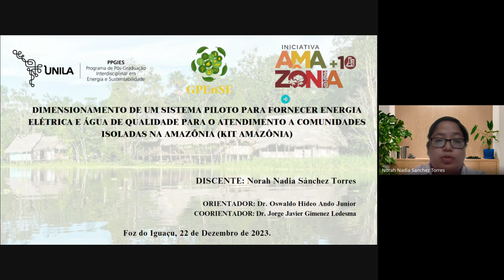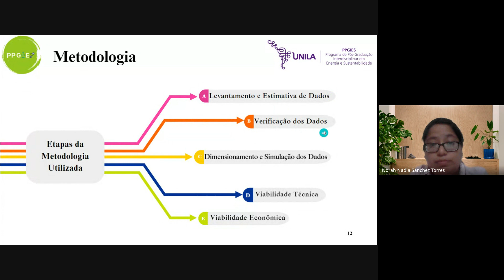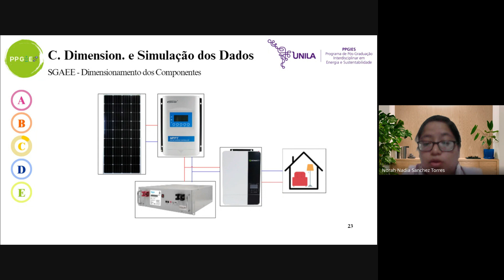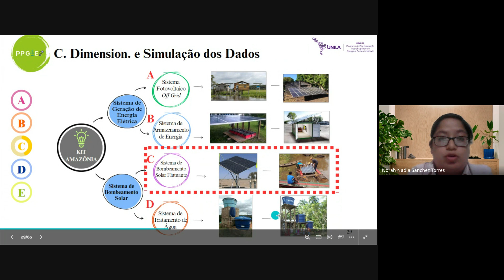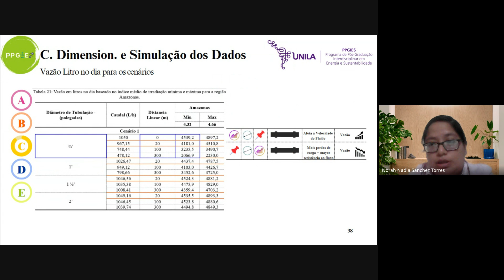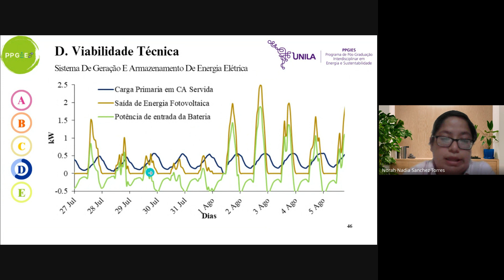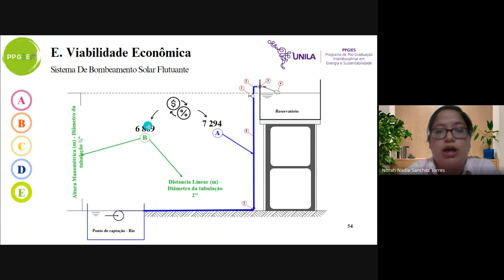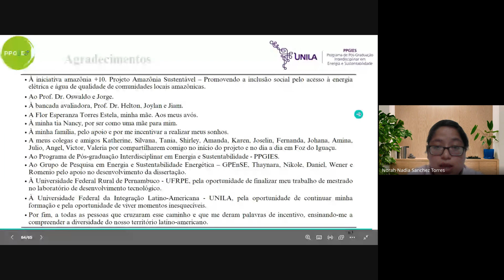[Defesa de Mestrado] N. N. S. Torres. Dimens. de sistema piloto para comunidades (Kit Amazônia)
[Defesa de Mestrado] Enga. Norah Nadia Sanchez Torres

PROGRAMA DE PÓS-GRADUAÇÃO INTERDISCIPLINAR EM ENERGIA & SUSTENTABILIDADE (PPGIES-UNILA)

Título: Dimensionamento de um sistema piloto para fornecer energia elétrica e água potável para o atendimento a comunidades isoladas na Amazônia (Kit Amazônia)

Apresentadora: Enga. Norah Nadia Sanchez Torres

RESUMO: A desigualdade e a falta dos serviços básicos são problemáticas que afetam algumas regiões da Amazônia, sendo que serviços como a energia elétrica e água potável são consideradas essenciais para a qualidade de vida, ainda continuam com uma grande carência e em alguns casos a falta de estes serviços básicos traz consigo problemas que afetam a saúde, ao bem-estar, ao desenvolvimento do ser humano. Em vista disso, este projeto propõe o dimensionamento de um sistema piloto para geração de energia elétrica e armazenamento de energia off grid e um sistema de bombeamento solar flutuante, para atendimento de residências unifamiliares de ribeirinhos em comunidades isoladas na Amazônia. Os resultados da pesquisa abrangem dois portfólios bibliográficos, sendo um com temáticas sociais, abordando à problemática de acesso aos sistemas de qualidade na Amazônia; e outro portfólio bibliográfico técnico e industrial, com as tecnologias utilizadas para sistemas de geração de energia e armazenamento off grid e para abastecimento de água de qualidade. A metodologia do trabalho inicia com uma análise de levantamento de dados para encontrar o mínimo e máximo índice médio de irradiação das cidades no Amazonas, seguindo com a estimativa de crescimento populacional, estimativa de consumo de energia e estimativa de consumo de água, considerando o número de pessoas por residências. É realizado um projeto conceitual para iniciar o dimensionamento dos sistemas, para o sistema fotovoltaico isolado é utilizado as bases do portal da CRESESB, e a validação e simulação dos dados é feita com ajuda do System Advisor Model (SAM), tendo assim como resultados um sistema capaz de abastecer as necessidades de uma família de 8 pessoas por residência, e, além disso, ter um excedente para dias com falta de sol ou para manutenção, o qual é armazenado em um banco de 4 baterias de lítio, com uma autonomia entorno de 16 horas por bateria. Para o sistema de bombeamento solar flutuante é realizado o dimensionamento e escolhia do flutuador que vai suportar o sistema, tendo como resultado um flutuador de material de PVC, e para a validação técnica do sistema de bombeamento é analisado três cenários considerando a altura e caudal proporcionados pelo fabricante, os cenários são simulados variando a distância linear do reservatório em relação ao local de captação de água, e a variação do diâmetro das tubulações. O pior cenário consegue encher o reservatório em 80% e o melhor cenário consegue encher o reservatório em 1 h e 50 min de sol pico como mínimo. Para finalizar a validação técnica é desenhado os diagramas unifilares e 3D dos sistemas. Por último, a análise de optimização é feita com ajuda do software HOMER PRO, com isso se conclui em um Kit Amazônia modular e expansível, capaz de abastecer a famílias ribeirinhas na Amazônia, o qual pode ser replicado e ampliado para atender diferentes regiões no Brasil.

Palavras-chaves: Renováveis, Zero Grid, Acesso a Serviços Básicos, Sustentabilidade, Transição Energética.

Este trabalho faz parte de uma das ações do Projeto aprovado na Chamada Iniciativa Amazônia +10 com fomento da FACEPE - Fundação de Amparo à Ciência e Tecnologia do Estado de Pernambuco em parceria com Universidade Federal do Pará, Universidade Federal da Integração Latino-Americana (UNILA), UTFPR e Federal Rural University of Pernambuco - UFRPE

Defesa apresentada em 22/12/2023.